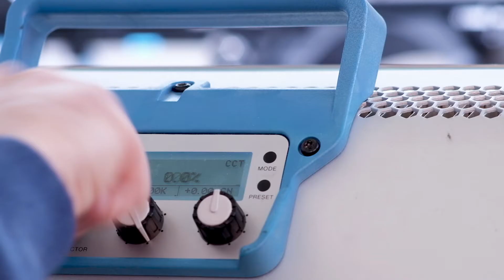Introducing BLUESHAPE Rugged Power Station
PWS-RUGGED allows powering field production gears working at 14V 28V or 48V for hours, using conventional V-Lock or 3-Stud batteries. If high-draw batteries are used, then it is possible to power demanding devices up to 560W continuously.
A quad charger is embedded, for better convenience, and can be also used while powering through DC, making PWS-RUGGED working as a DC UPS.